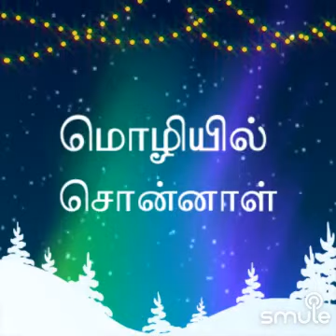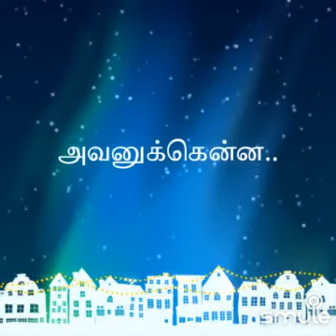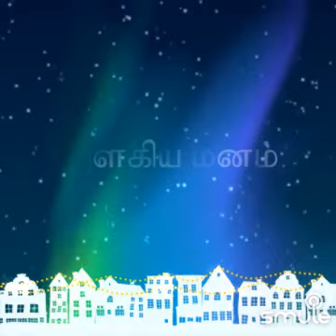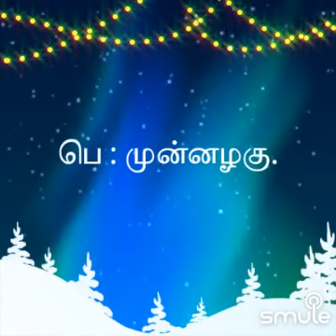Avalukkenna!!!❤️🌹💕🌹❤️❤️❤️🌹💕🌹❤️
I found this awesome recording of "AVALUKENNA AZHAGIYA 🕺💃 அவளுக்கென்ன அழகிய" on Smule